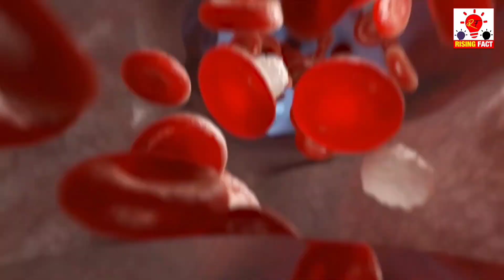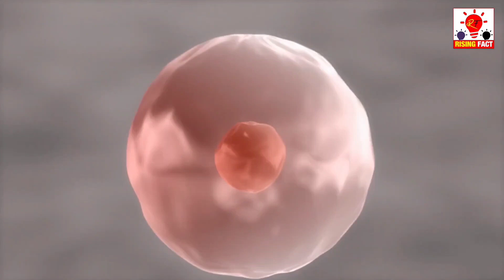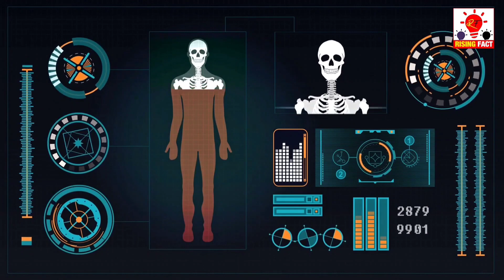kinnaron ka rahasya | Transgender Facts In Hindi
kinnaron ka rahasya | Transgender Facts In Hindi | Facts About Kinner In Hindi |

kinnar dance ka video kinar kaise paida hote hai kinnar ke lakshan
top5 royal cosmos today in this video see about facts about kinner in hindi and kinnar dance ka video top trending topic in hindi also see kaise ho jata hai In the Indian subcontinent, Hijra are eunuchs, intersex people, asexual or transgender people. ... Hijras are officially recognized as third gender in the Indian